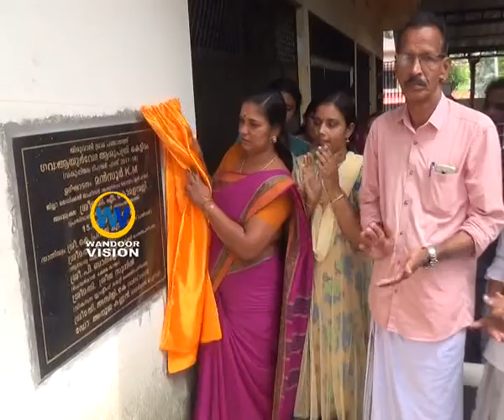തിരുവാലി ഗവ.ആയുർവേദ ആശുപത്രിയുടെ പുതിയ കെട്ടിടം നിർമ്മാണം പൂർത്തിയായി|thiruvali| WandoorVisionNews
തിരുവാലി പഞ്ചായത്ത് ഗവ.ആയുർവേദ ആശുപത്രിയുടെ പുതിയ കെട്ടിടം  നിർമ്മാണം പൂർത്തിയായി